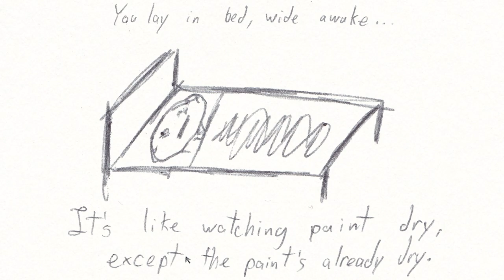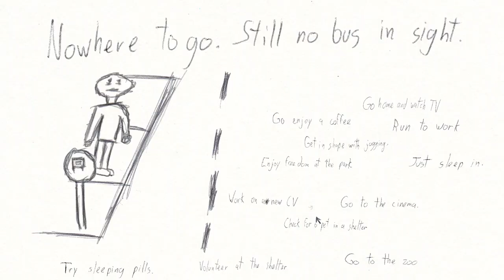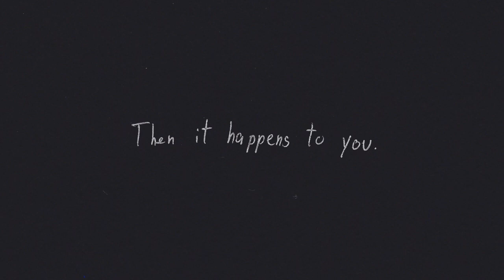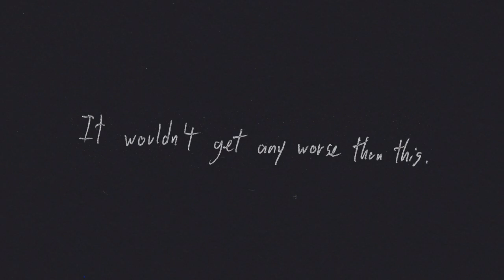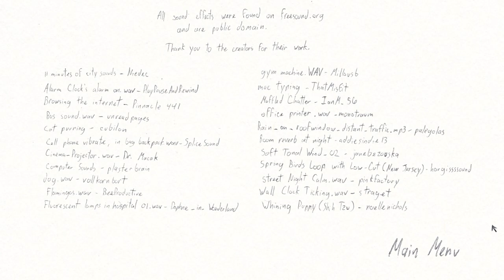How To Get 100% Achievements | A Game About | Step By Step Walkthrough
This is a step by step walkthrough of the game "A Game About". If you follow all these steps, you will get 100% achievements in this game on steam.